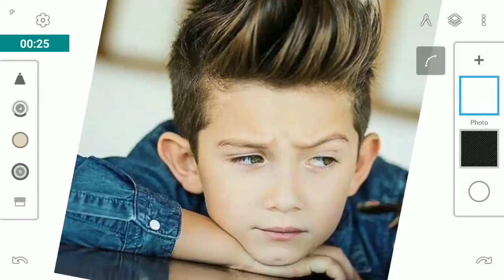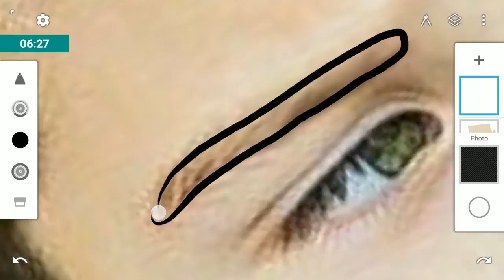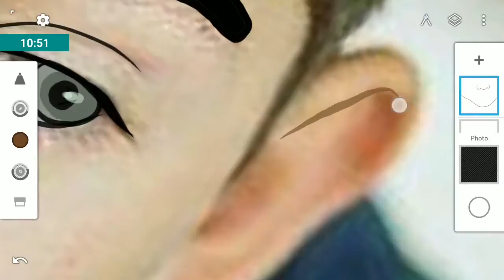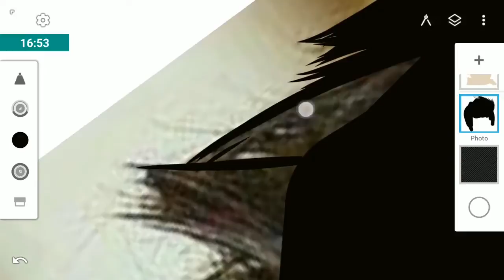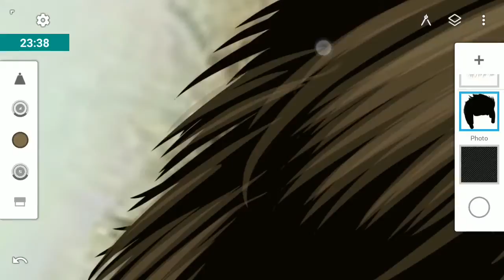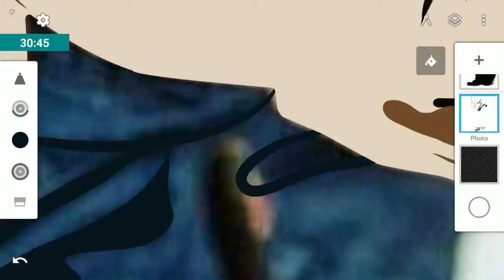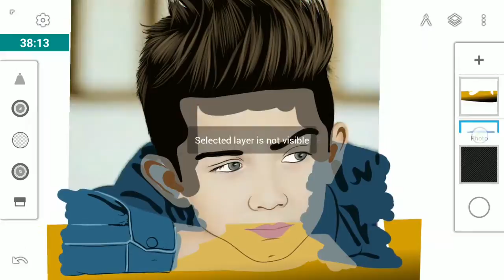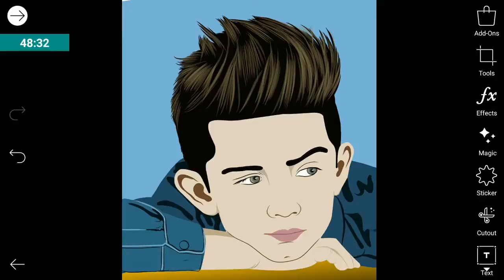Vector Artwork Cartoon Image Editing Tutorial For Android Mobile YouTube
editing video for  android
tutorial editing cartoon image